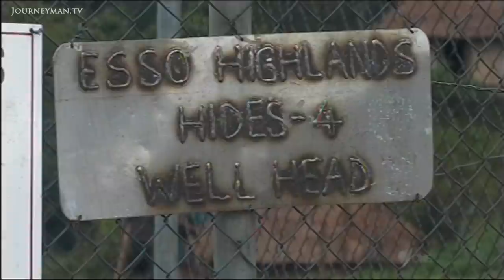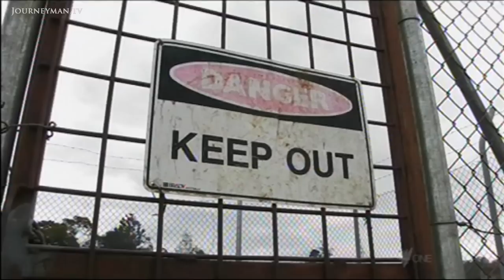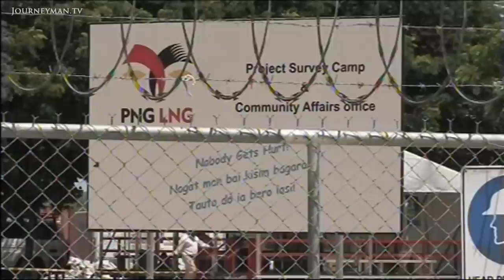The Resource Crisis Fuelling Conflict in Papua New Guinea (2010)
Resource Rage (2010): Tensions are coming to a head in Papua New Guinea over the government's new plan to sell of the country's natural gas.

The Prime Minister of Papua New Guinea has made a $16bn deal to extract the country's natural gas. His people have responded with violent protests, which could plunge the troubled nation back into chaos.

"It's just like raping a woman. They're going to rape our resources." The landowners living along the length of the proposed pipeline have been promised huge benefits from the plan to extract gas from the Southern Highlands and export it to Asia. But they don't believe it and are up in arms: in scenes of chaos fuelled by a legacy of watching promised riches pass them by, they cut down power-lines, wielding guns and blocking roads: "You never listen - I'll chop you people".

Ironically, most of the people living in the resource-rich Southern Highlands live without power, without hospitals and without education. The MD of Australian Oil-Search- which has a 29% stake in the project - agreed that the money the government has received in the past has not been seen in resource areas. Project Operator Exxon Mobil refused to comment. But with four dead, the former commander of the PNG Defence Force has confessed to fears that, "we are setting the stage for another Bougainville crisis in the Southern Highlands".